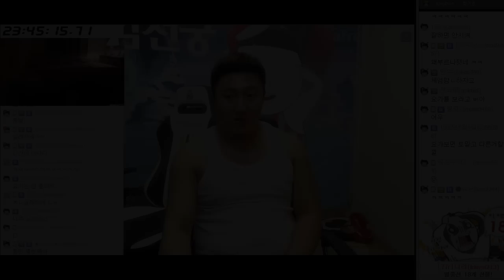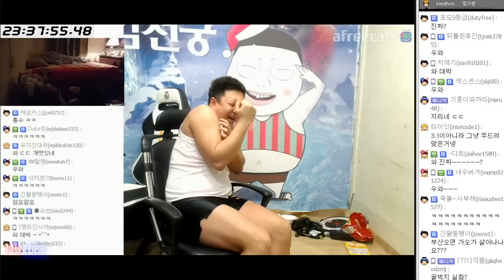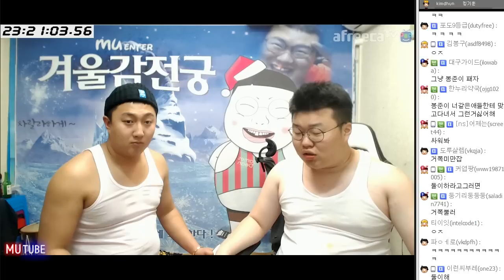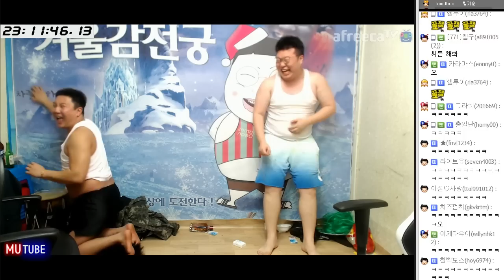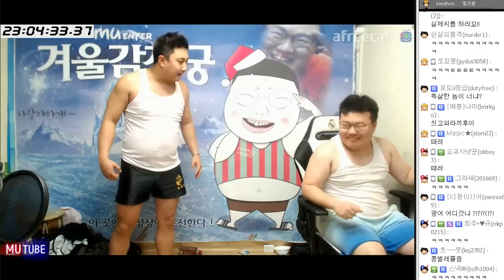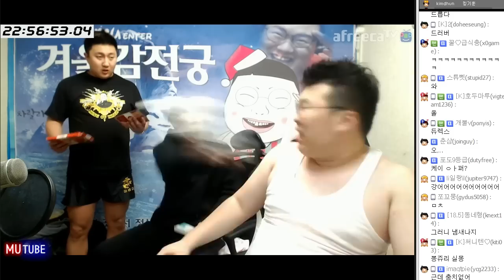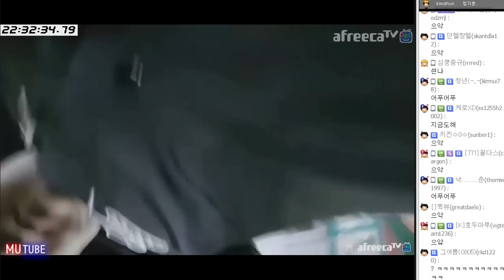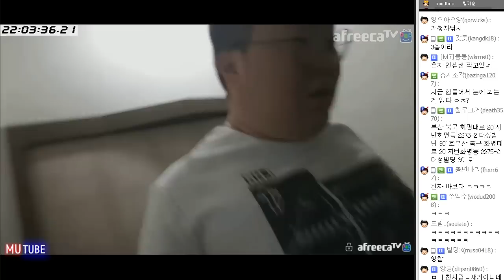[통합짱 일진 VS 빵셔틀] 성인이 돼서 붙었다!! (17.02.15 #5) FIGHT